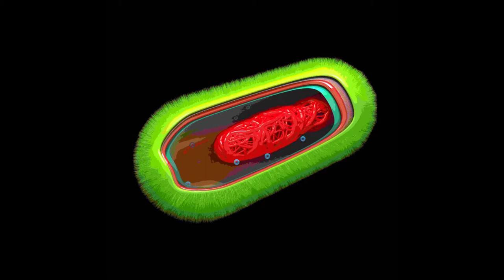ஒரு மில்லியன் பாக்டீரியாக்களை பயன்படுத்தி வரையப்பட்ட மோனலிசா ஓவியம்!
We live in the world of science.
       Intelligence with intellectual is the gate way of science.
Lets spread your wings to fly in the world of science..
    Open your heart to grasp the odourance of science...
Welcome your soul into this unpredictable domain with full of enthusiasm..
Come on..
It is time to break all odds to enter the another direction of world.